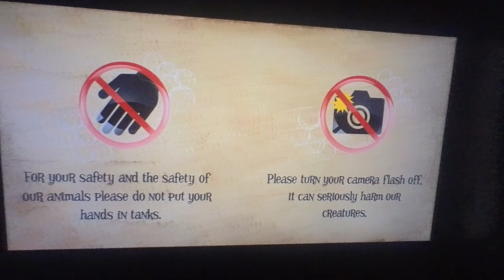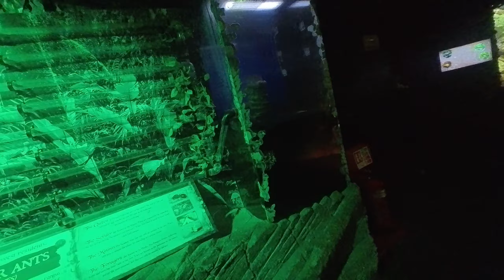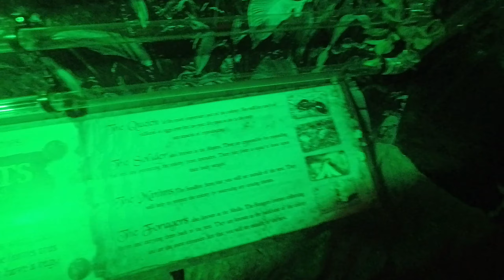sea life centre at alton towers sharkbait reef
Join us on an underwater adventure at the Sea Life Centre at Alton Towers, where we explore the fascinating Sharkbait Reef! Get up close and personal with an array of marine creatures, including sharks, rays, and tropical fish. From interactive displays to immersive exhibits, this aquatic wonderland is fun for the whole family. So dive on in and discover the wonders of the ocean at the Alton Towers Sea Life Centre!